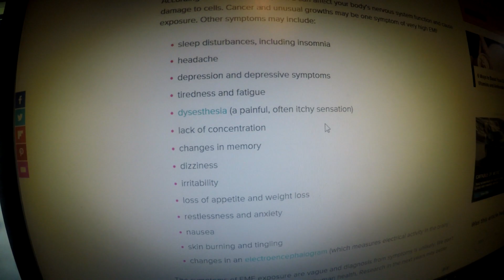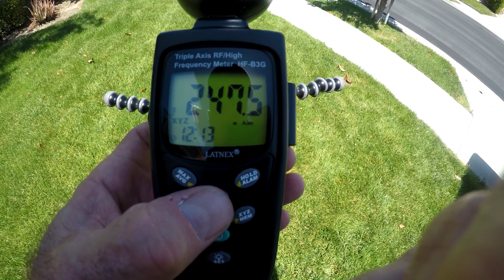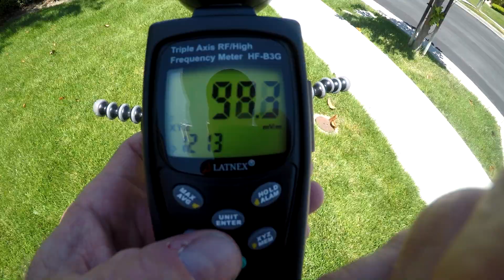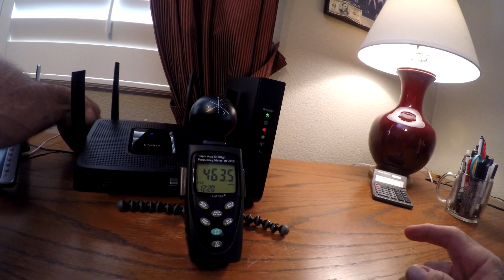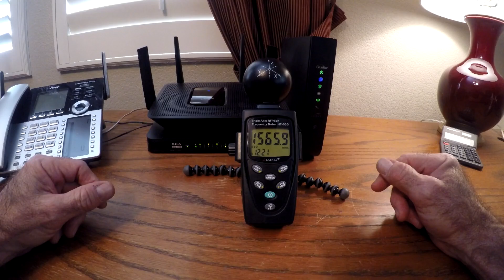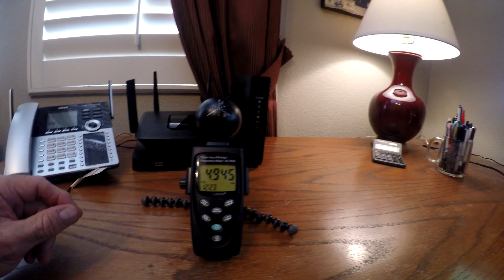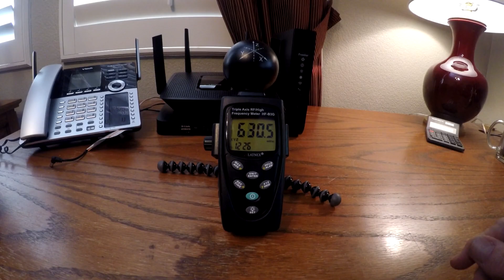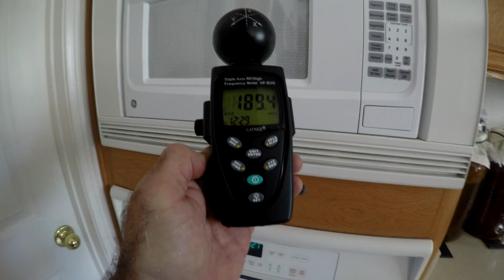EMF Readings . LATNEX HF-B3G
Just some readings I got in my house